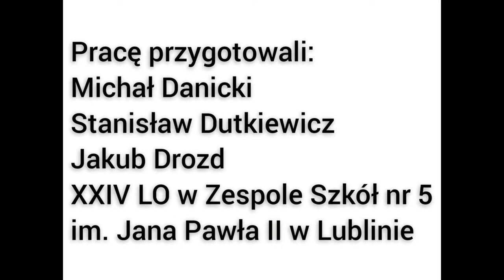Patria Nostra 7 -- Rządy Stefana Batorego